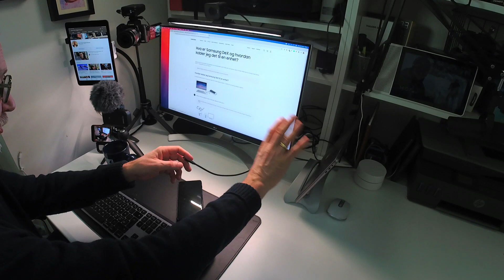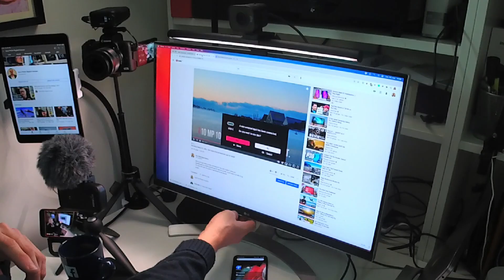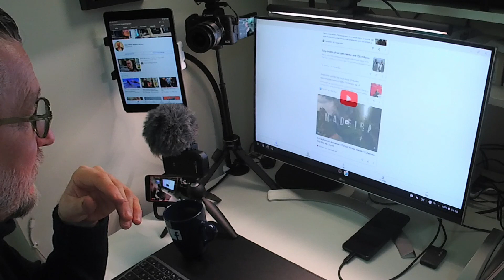Samsung DeX - Slik blir smarttelefonen din en fullverdig PC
Samsung DeX lar deg bruke smarttelefonen som en datamaskin ved å koble den til en ekstern skjerm via USB C, og til mus og tastatur via Bluetooth.

Det var jeg overhodet ikke klar over da jeg tilfeldigvis koblet min Samsung Galaxy S21 Ultra 5G via USB C til min LG-monitor, for å lade den opp.